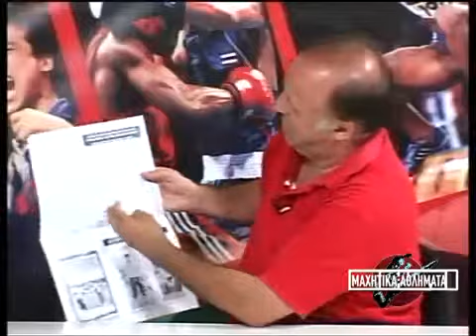Μαχητικα Αθληματα Νο 39 - ΠΑΡΑΔΟΣΙΑΚΗ ΠΑΛΗ 04-09-11-02